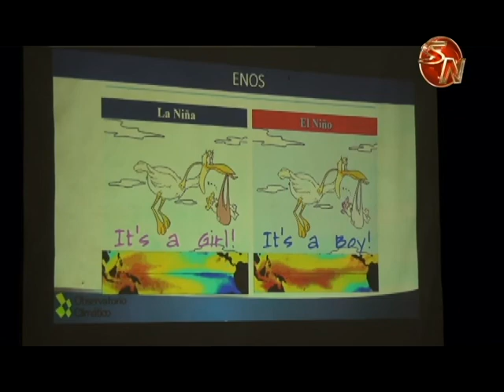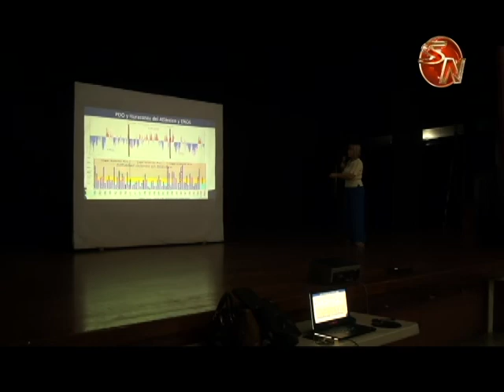Experta brinda recomendaciones al sector agro tras perspectivas climáticas para este 2019